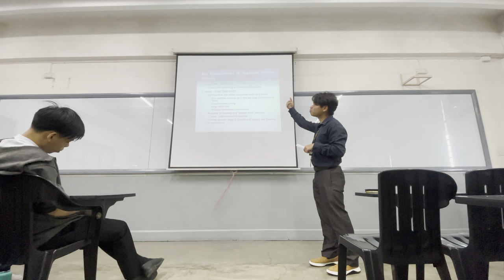PSE 422: Lecture Part 1